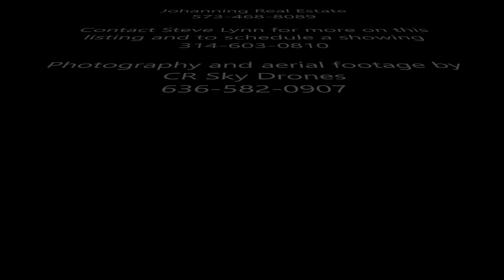4375 highway EE, Owensville, MO 65066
Be sure to change quality to for playback to HD. RIVER PROPERTY!! Yes, hard to find recreation property with 1/4 mile of river frontage with deep holes to fish in and nice gravel bar to just sit and relax. Boat Ramp to launch boat or canoe. Great hunting, also. Good mix of fields and woods. This property has 1/4 mile of highway frontage and an almost new 3 Bedroom Cabin, all electric - ready to go. Also a concrete pad for RV with full hooks-up.